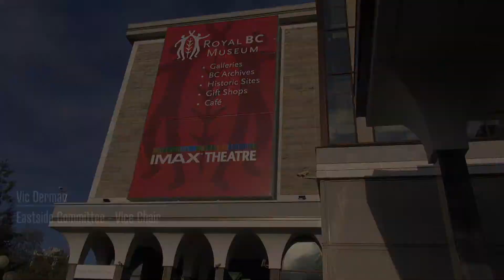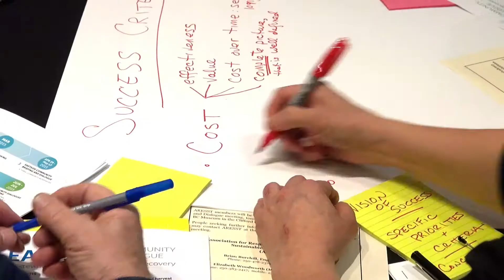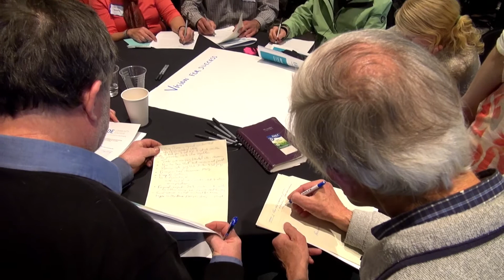Eastside Public Briefing Summary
Royal BC Museum April 29, 2015

The Eastside Public Consultation Initiative began on April 29th with the Opening Eastside Public Briefing and Dialogue. Roughly 150 people attended this meeting and told us what they thought a successful wastewater treatment plant would look like. For a video of the complete event please check out this